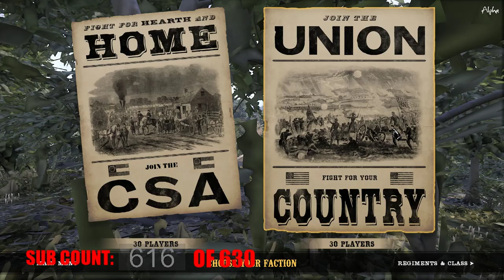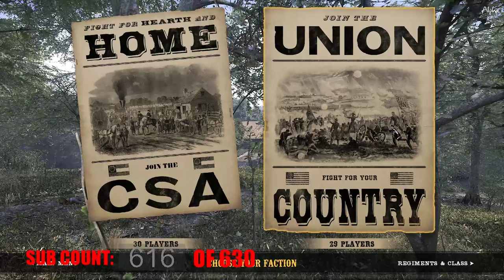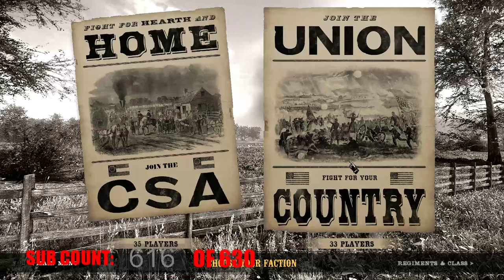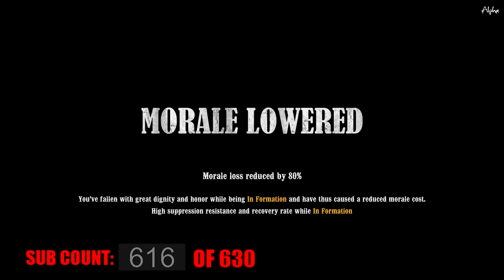War Of Rights Graphic Pc Civil War Game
War of Rights is a multiplayer game set during the perilous days of the American Civil War, in the Maryland Campaign of September, 1862. Campfire Games is devoted to presenting the gruesome and glorious elements of the period, while maintaining the highest level of historical accuracy and realism as is possible with the wonders of CRYENGINE.